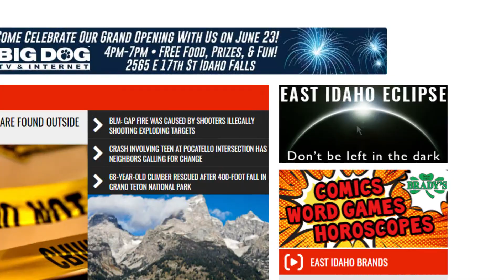EastIdahoEclipse.com - Solar Eclipse east Idaho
IDAHO FALLS — Two months from today we will turn our eyes to the skies and watch the beauty of a total solar eclipse from our own backyard.

Some predict hundreds of thousands of people will flock to east Idaho for the rare event. Parties and events are being planned and meetings are in the works to make sure everyone is prepared for whatever happens August 21.

EastIdahoNews.com is proud to launch EastIdahoEclipse.com – a website devoted to everything you need to know about the eclipse. You can find a link directly on the EastIdahoNews.com desktop and mobile homepage along with the free EastIdahoNews.com mobile app (which you should download if you haven’t already).